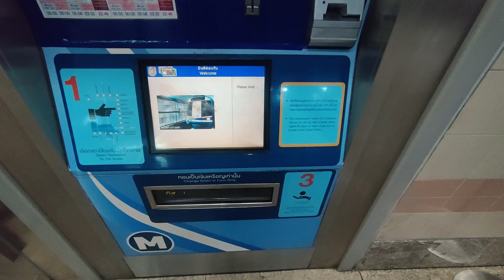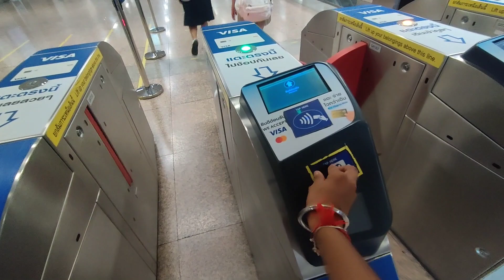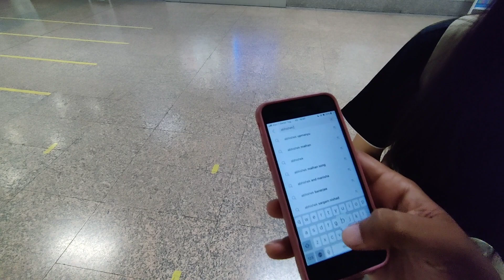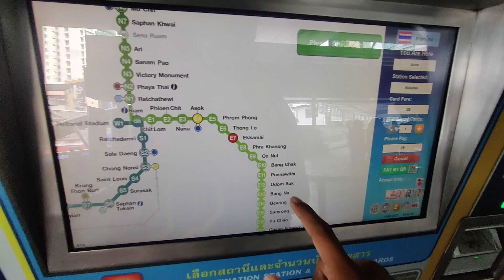Thailand 🇹🇭 Student Girl Helping Indian🇮🇳 || Bangkok To Pattaya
My name is Abhishek Bishnoi I'm a bagpacker traveller with an ambition to travel the world.